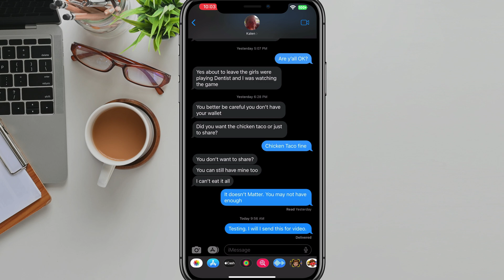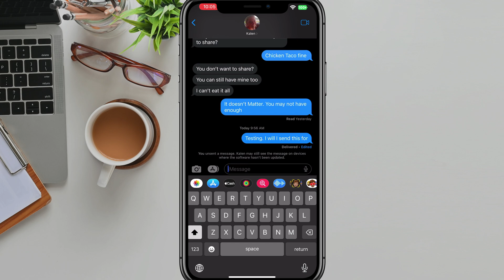How To Edit and Unsend Messages On iPhone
In this video tutorial, I show you how to EDIT and unsend messages on iPhone.

Make sure you have iOS 16 installed AND that you can EDIT a message within 15 minutes of sending and you can UNSEND within 2 minutes of sending.

Do you have a question or tutorial that you'd like for me to make?